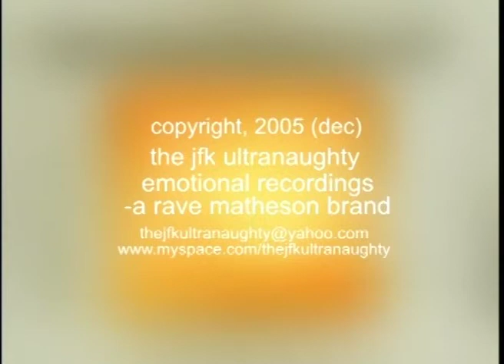THE JFK ULTRANAUGHTY FT. THE REINDEER BOYS- THE GOLDEN DEUCE (corporate Christmas party)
More than 700 of you enjoyed The Genius' "Golden Deuce."  Now, as a Christmas gift to you, we're uploading a higher resolution, full length video.  This is art.  Merry Christmas.